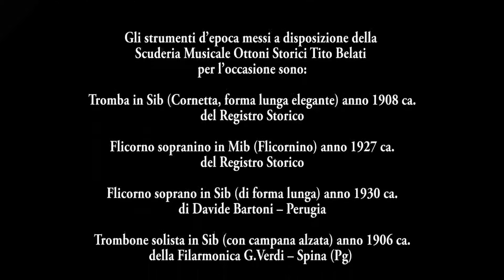HO UN SASSOLINO NELLA SCARPA– F. Valci (1943) – Ottoni Storici Tito Belati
CONCERTO Dal vecchio jazz alle musiche da film
Storie di Perugia e dintorni
con strumenti dell’epoca prodotti dallo Stabilimento Musicale Tito Belati
Perugia – Palazzo della Penna – 16 settembre 2016
In collaborazione con Comune di Perugia – Assessorato alla Cultura

Ho un sassolino nella scarpa
Fernando Valci
Ritmo moderato (1943)
Arrangiamento Paolo Ciacci

Dalla registrazione live del Concerto
Quintetto Ottoni Storici Tito Belati
Trombone solista  Aldo Caterina
Tromba e flicornino solista   Gabriele Mascitti
Flicorno soprano  Davide Bartoni
Flicorno contralto (Genis)  Chiara Ricci
Bombardone o basso in Fa  Roberto Chioccoloni
Batteria ospite:  Lorenzo Brilli
Pianoforte: Stefano Ragni

Coordinatore artistico degli Ottoni Storici Tito Belati  Aldo Caterina

Evento del Progetto: NATI A PERUGIA. Storia degli strumenti per banda Tito Belati
Archivio Storico Tito Belati - Perugia in sintonia con Associazione nazionale - Anbima